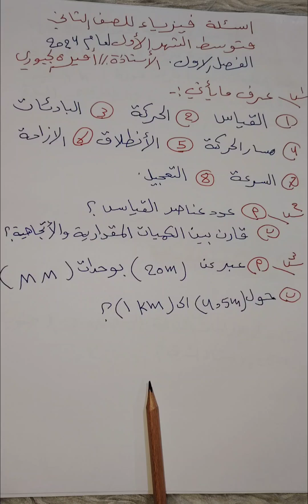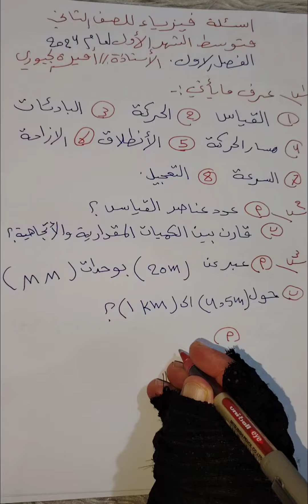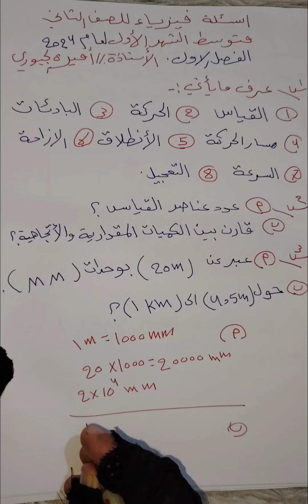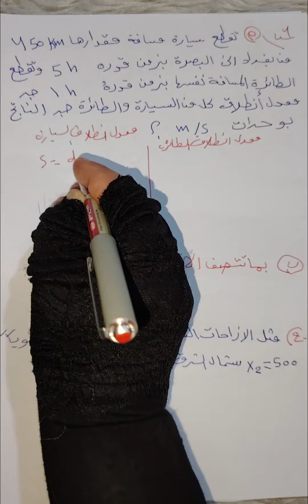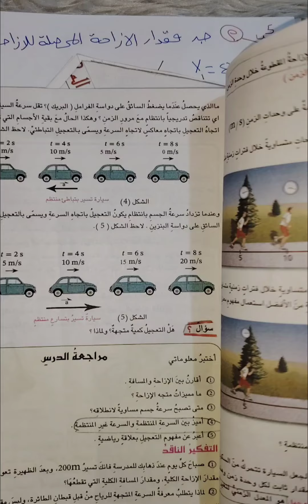اسئلة مع الحل فيزياء ثاني متوسط الفصل الاول الشهر الأول اسئلة طلابي تدريس الكتروني خصوصي